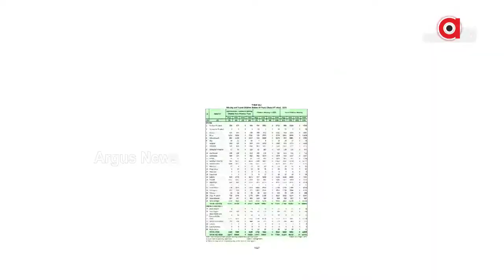Prime Odisha @ 7 Pm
+ ଅଜଣା ରୋଗରେ ଯାଉଛି ଜୀବନ
+ ଶାହଙ୍କ ପରେ ଓଡିଶା ଗସ୍ତରେ ଆସିବେ ବିଜେପିର ରାଷ୍ଟ୍ରୀୟ ଅଧ୍ୟକ୍ଷ ଜେ ପି ନଡ୍ଡା
+ ପିହୁକୁ ଖୋଜିବାକୁ ବହୁ ବିଳମ୍ବରେ ଭାଙ୍ଗିଲା ପୋଲିସର ନିଦ
+ କୋଭିଡ୍ ପିକ୍ ବେଳେ କିଏ ଖେଳିଥିଲା ରୋଗୀଙ୍କ ସହ ସାଂଘାତିକ ଖେଳ